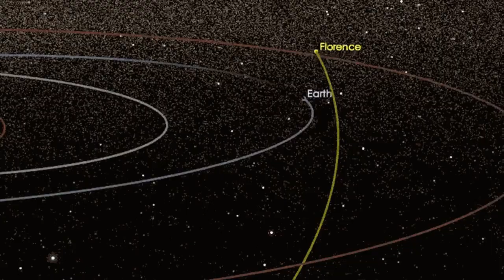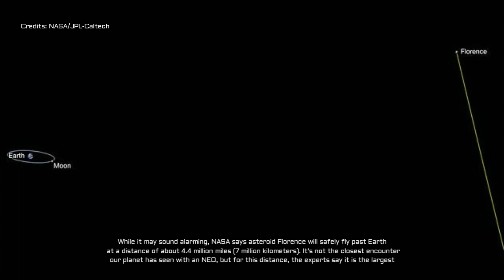Large Asteroid Is Passing Close by Earth in Two Weeks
Close Encounters UFO Providing News about UFO and Aliens, Space, Science, Astronomy, Technology, Archeology and Conspiracy Theories from Around the World. Watch Daily Updates and News from Around the Web! Disclosure Coming Soon!

Images Credits: NASA/JPL-Caltech

►This article was originally published by NASA. Read the original article